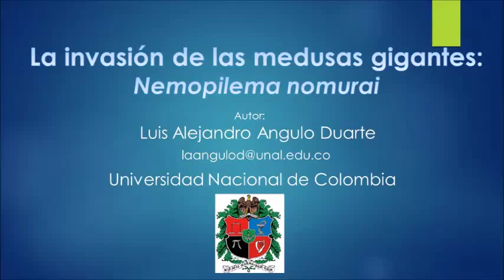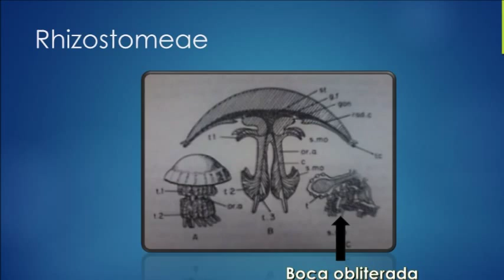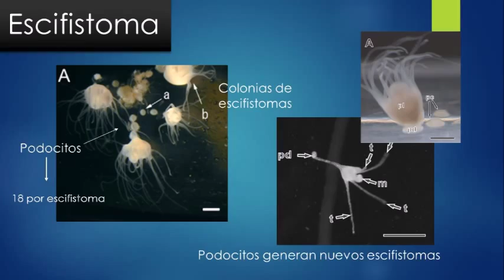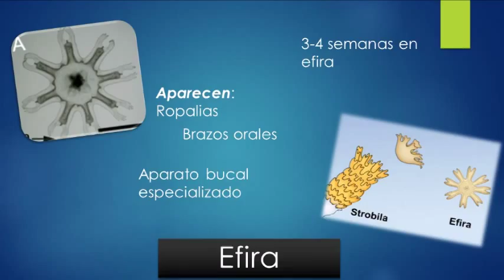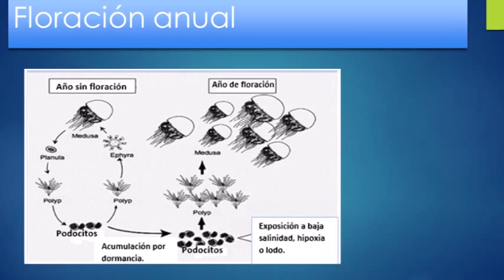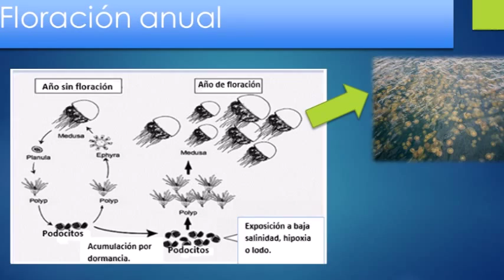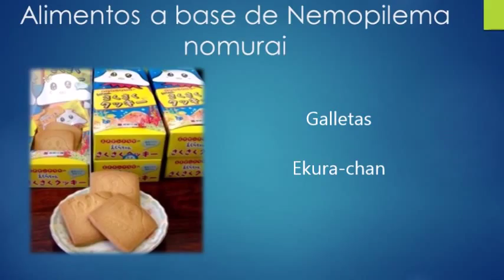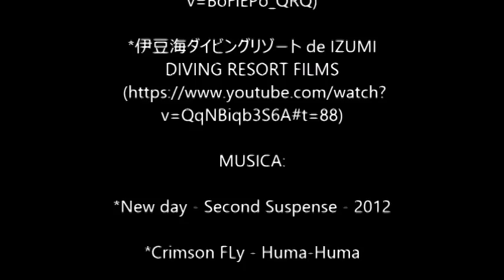La Invasion de las medusas gigantes: Nemopilema nomurai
Trabajo realizado por: Luis Alejandro Angulo Duarte
Codigo: 25131334  Biologia: Universidad Nacional de Colombia

Video complementario de la monografia "La invasion de las medusas gigantes: Nemopilema nomurai"